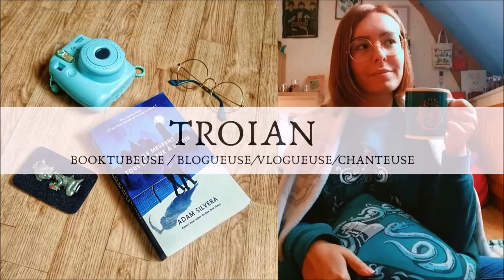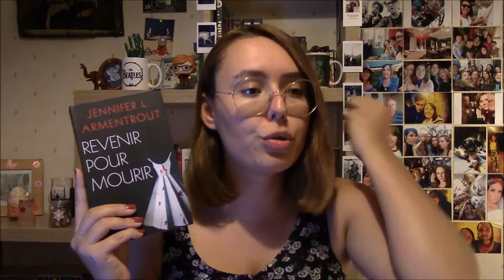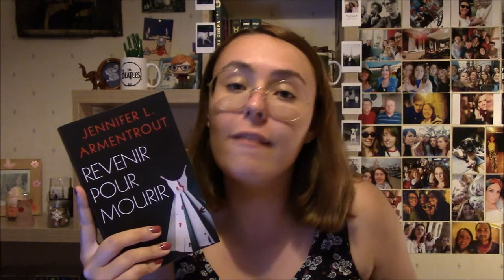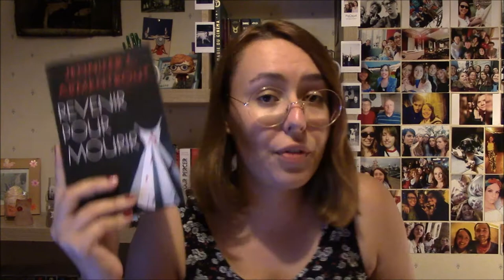"Revenir Pour Mourir" 🔪 - Critique Livre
Salut à tous ! Aujourd'hui on va parler d'un thriller, ça faisait très longtemps que je n'en avais pas lu ! Il s'agit du livre de Jennifer L. Armentrout : "Revenir pour mourir" chez France Loisirs !

LE LIVRE :
"Revenir pour mourir" (France Loisirs) de Jennifer L. Armentrout